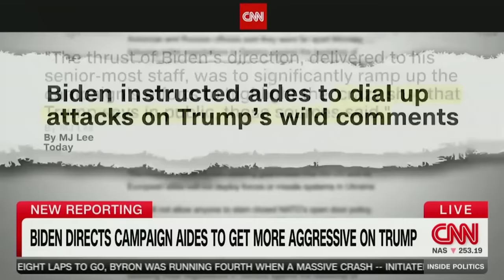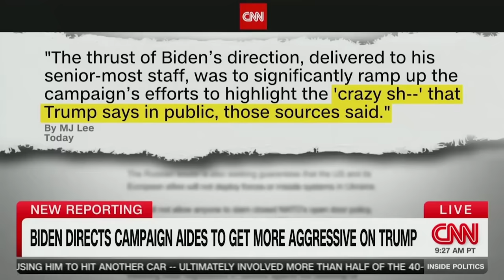This Is Literally A Federal Crime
Balance of Nature - Start your journey to better health!

Late-night talk show host John Oliver offered to pay Supreme Court Justice Clarence Thomas a million dollars per year and give him a loaded tour bus if he retires from the nation’s highest court. John is literally committing a federal crime by doing this.

2️⃣ Become a DailyWire+ member to gain access to movies, shows, documentaries, and more